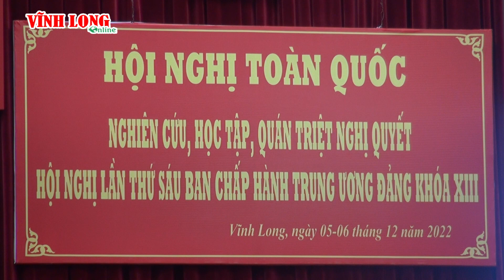Hội nghị toàn quốc nghiên cứu, quán triệt Nghị quyết Trung ương 6, khóa XIII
Ngày  5 - 6/12, Bộ Chính trị, Ban Bí thư Trung ương Đảng tổ chức Hội nghị toàn quốc nghiên cứu, học tập, quán triệt các Nghị quyết Hội nghị lần thứ 6, Ban Chấp hành Trung ương Đảng khóa XIII, bằng hình thức trực tiếp kết hợp trực tuyến. Hội nghị được kết nối với 11.632 điểm cầu trên toàn quốc, với gần 1,2 triệu cán bộ, đảng viên tham gia.